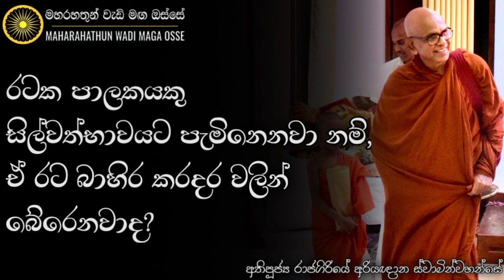යමෙක් යමෙක්ව පාලනය කරන්න යනවානම් එතන ඇත්තේ මෝහයමයි. | Ven. Rajagiriye Ariyagnana Thero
• රටක පාලකයකු සිල්වත්භාවයට පැමිනෙනවා නම්, ඒ රට බාහිර කරෆ්හර වලින් බේරෙනවාද?

තෙරුවන් සරණයි!